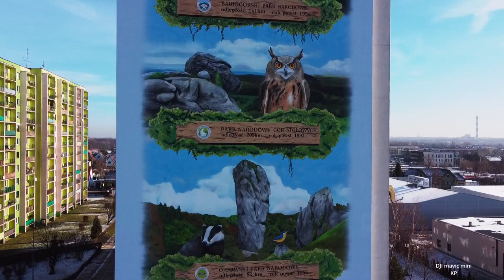Zabrze z drona - mural ul Hermisza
muzyka - Crowander - Hold my Hand